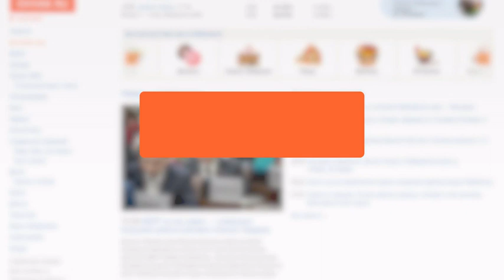Автопробег в поддержку российских военных прошел в Хабаровске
По улицам города проехала колонна автомобилей - акция проводилась в поддержку спецоперации на Украине.